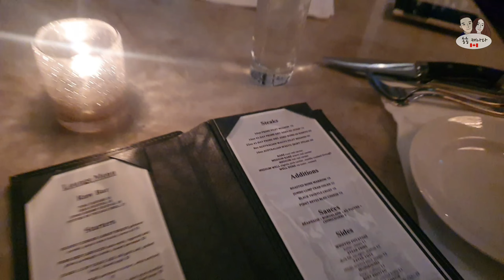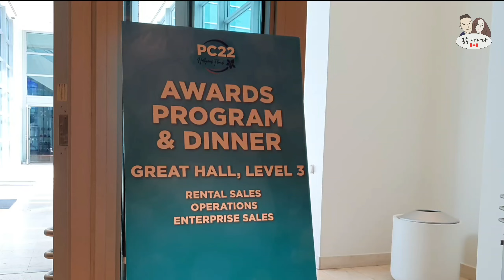마이애미 여행 3편 - 회사 시상식 파티 및 크루즈 마무리